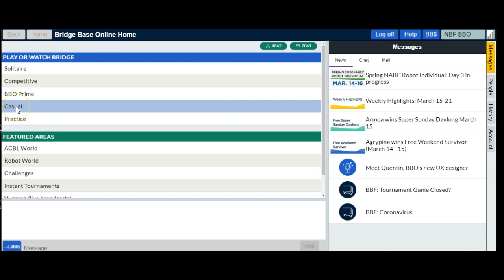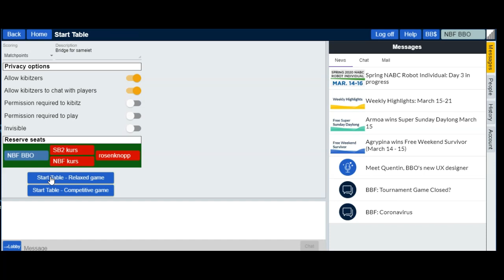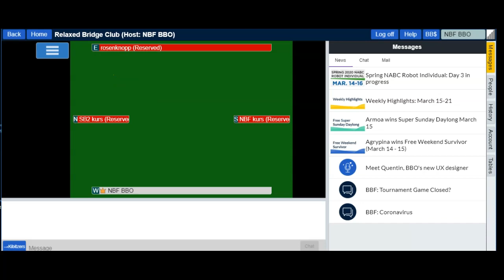Eget spillebord på BBO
En kort instruksjon til hvordan du starter ditt eget spillebord på BBO slik at du kan spille med og mot venner.